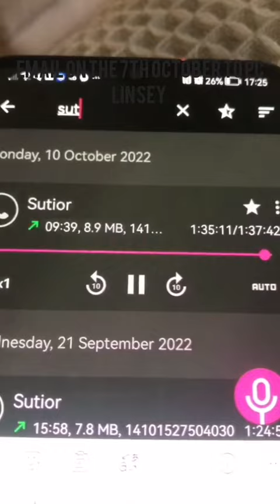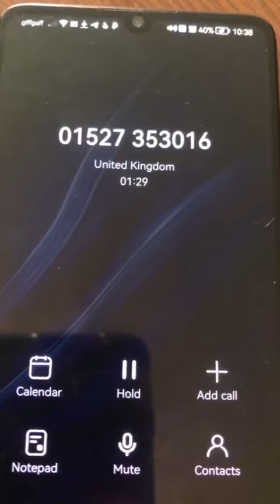PC Lindsay, exposing Bristow and Sutor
Bristow and Sutor confirms warrant was sent PC Lindsay on the 7th of October.
public enquiry video for

a follow-on phone call after the complaint another sergeant plumber from Bromley Police Station was very apologetic and promised I would get a call  from PC Lindsay but still no call.

Complate 3880 05/ OCT/ 2022